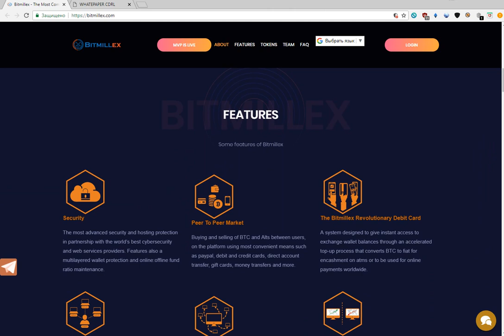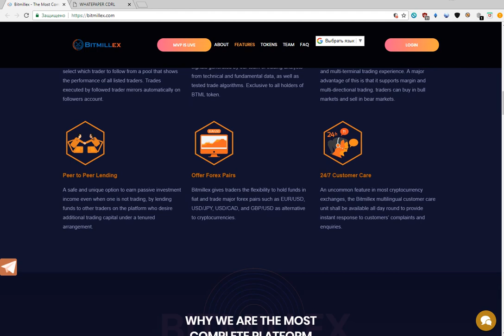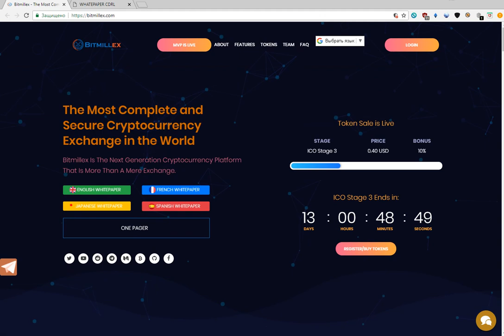💱Bitmillex ICO💱 | The Most Complete and Secure Cryptocurrency Exchange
Обзор данного проекта, носит исключительно ознакомительный характер. Я ни в коем случае не призываю инвестировать в проект, лишь только ознакомится, так как считаю его интересным. Инвестируя в любой из ICO необходимо учитывать все риски. Я не являюсь экспертом в области Blockchain технологий и инвестиций.